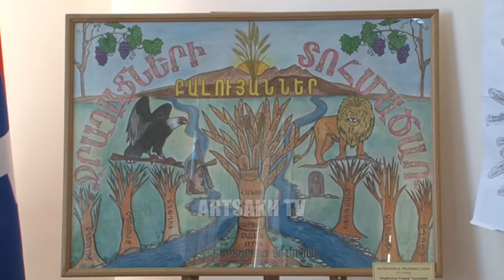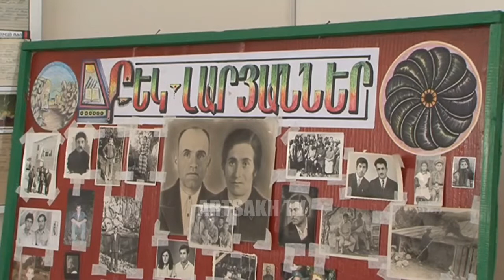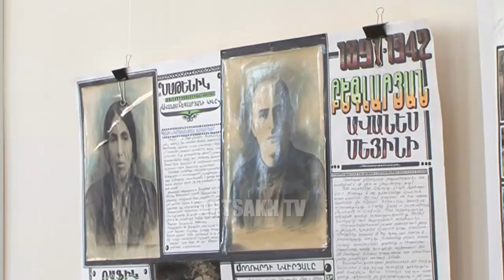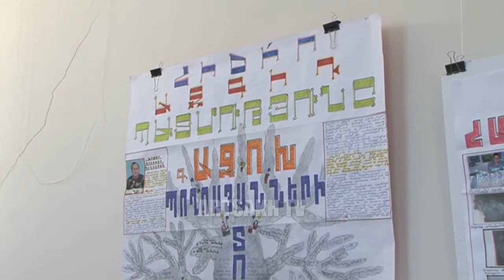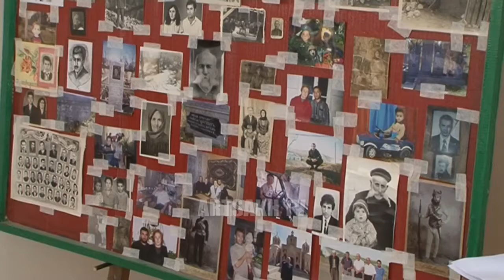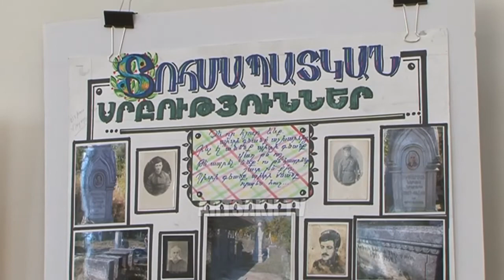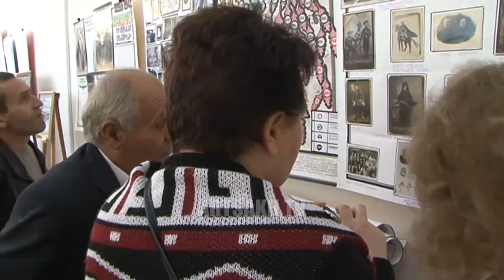ՄՇԱԿՈՒԹԱՅԻՆ ԱՆՑՈՒԴԱՐՁ 14.11.2017